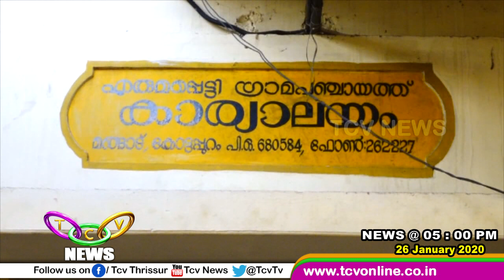TCV NEWS @ 05.00PM 26-01-2020